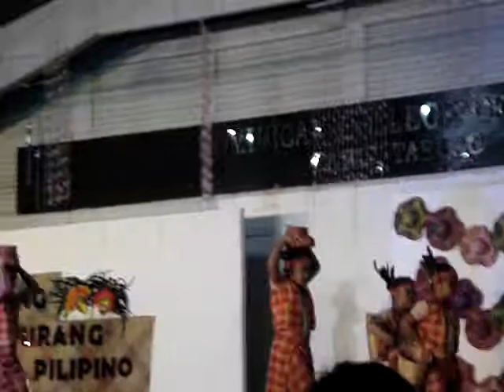CULTURAL NIGHT AT DOMINICAN COLLEGE OF TARLAC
GRADE II PEACEFUL DANCING THE IGOROT DANCE...